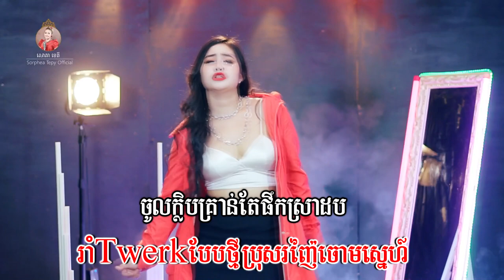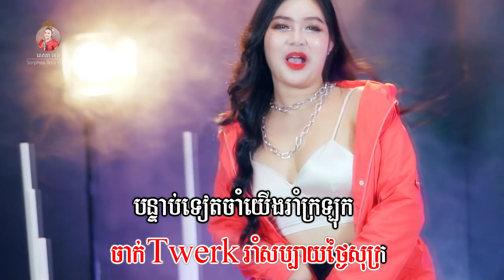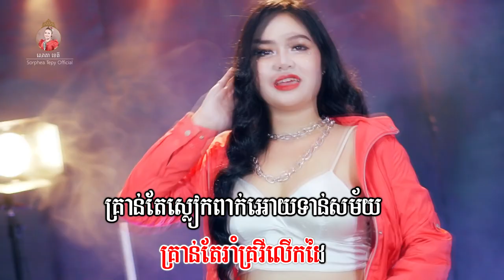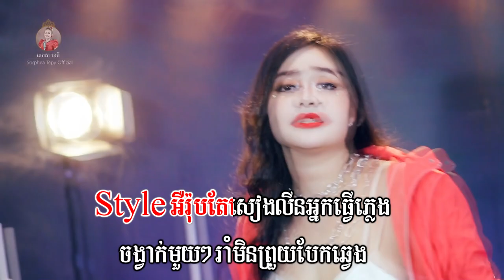ធ្វើមិចបើកើតមកស្អាត សោភាទេពី Video Lyrics